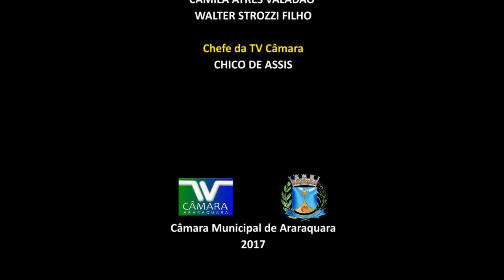Jornal Acontece - Posse Reitor da Unesp